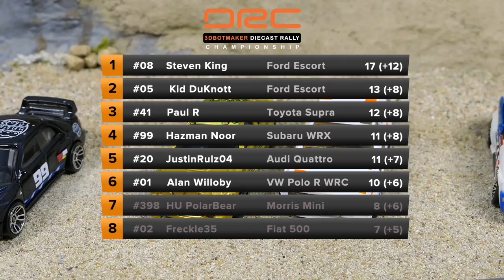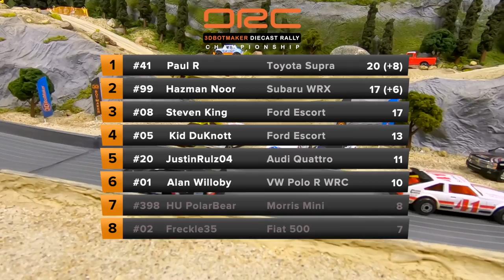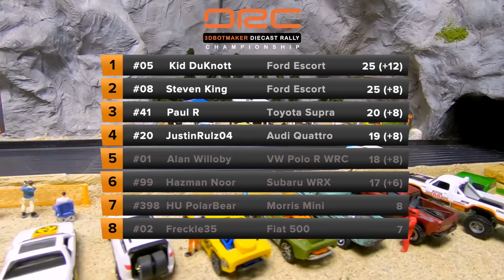Diecast Rally Championship (Event 2 Round 3) Hot Wheels Car Racing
3DBotMaker Diecast Racing League, the home of 1:64 diecast sports action racing.

Diecast Rally Championship Racing
DRC 2020 Event 2 - Round 3

Featured cars:
#1 - VW Polo R WRC
#2 - Fiat 500
#5 - Ford Escort Rally (Gold)
#8 - Ford Escort Rally (White/Blue)
#20 - Audi Quattro
#398 - Morris Mini

Answers to common questions:

How do I become a driver?
Join the 3DBotMaker Diecast Racing League Facebook Group We have contests at the beginning of each event.

Can I send in a car to race?
The only mail-in series we have is the King of the Mountain modified car series. Cars must be modified within a specific set of rules. for more details. Any other cars sent in may or may not get used. No guarantees.

Why am I watching this?
Because it’s awesome, and we made it for grown-ups like yourself. Kids want to see bright colors and sharks but not you. You value the attention detail and realistic ambiance that bring these races to life. So congratulation to you for having such good taste.

Where can I get some of that sweet MERCH?
(Please be aware that 3DBotMaker merch may increase your attractiveness to the opposite sex...or is it the other way around? We’ll get back to you on that)

What is that wide track you are using?
It comes from the NASCAR Crash Racers set made by Adventure Force.